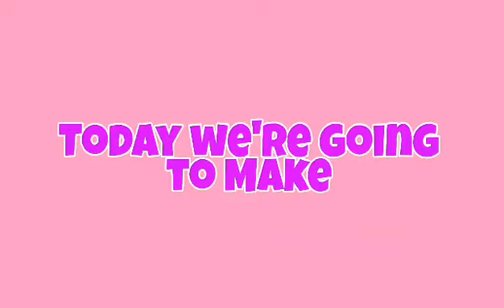Old Bread Make Over #01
Gawin mo ito sa old bread mo.

Ingredients
1/3 cups butter
2 cups evaporated milk
1 egg
 *You can 1/4 cup add sugar if you preferred